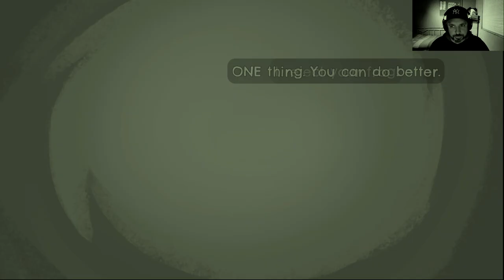Forgiveness frog (Return to Monkey Island)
Searching for a mop handle and getting a cookbook whit forgiveness frog.